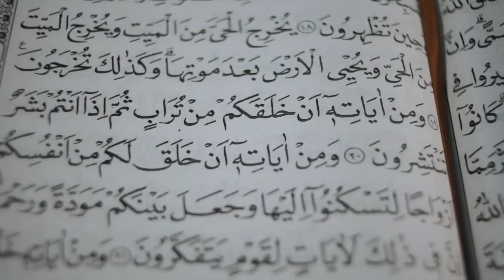One Day Change Everything ❤️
MasyaAllah Tabarakallahu rahmat Allah Subhanu wa ta’ala telah dipersatukannya kami dengan ikatan murni dan janji suci kepadaNya.
Jazakumullah khayr kepada pihak yang sudah membantu terwujudnya impian kecil kita berjalan dengan lancar.
Bismillah untuk kedepannya selalu diberikan keberkahan oleh Allah Subhanu wa ta’ala.